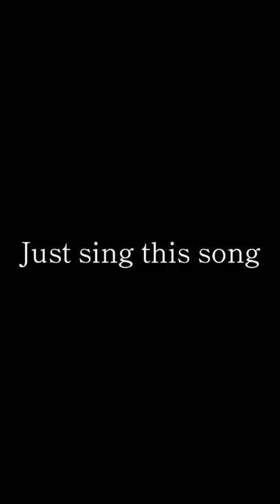BTS × Wrap me in plastic